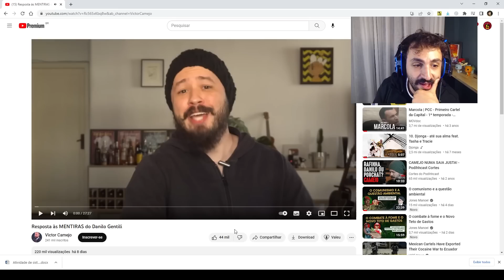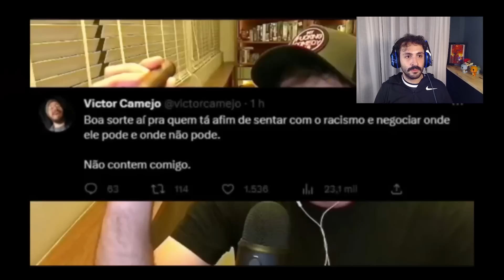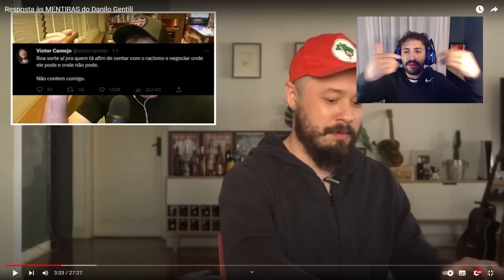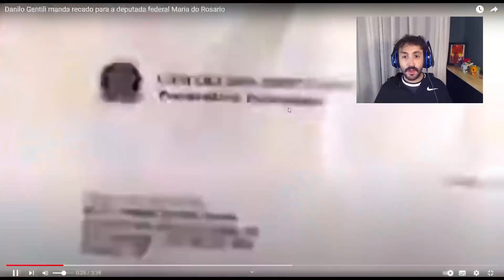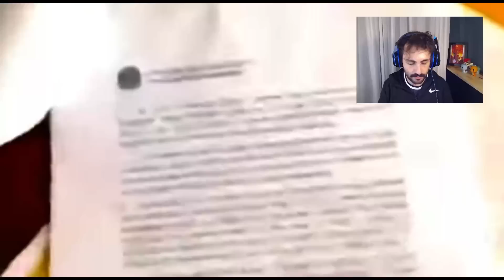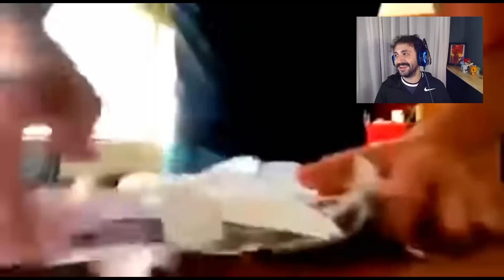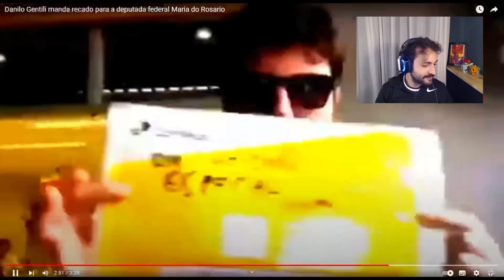COMEDIANTE EXPÕE DANILO GENTILI NO CASO LEO LINS